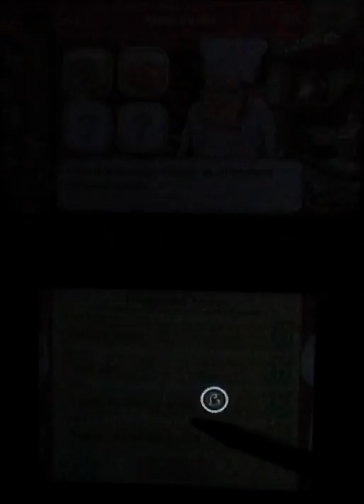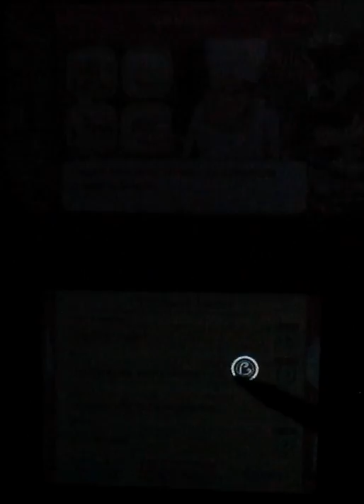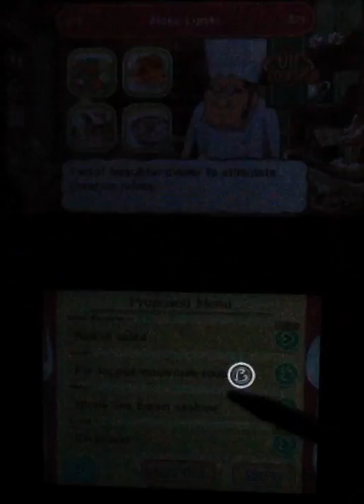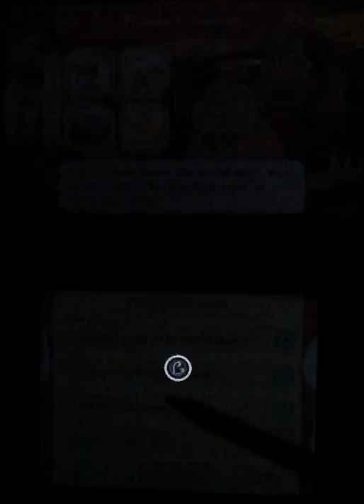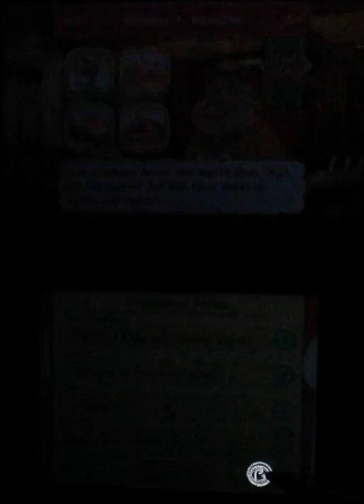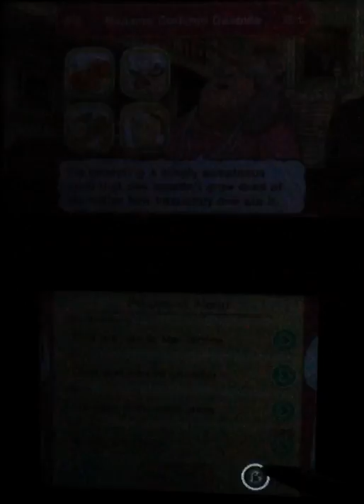Layton's Mystery Journey (Part 69): Ideal Meal Puzzles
Part 69 of 73, of a walkthrough for "Layton's Mystery Journey: Katrielle and the Millionaires' Conspiracy" (3DS). In this part, I solve all the Ideal Meal puzzles, and the three puzzles in the Meal Idealists' Lounge.